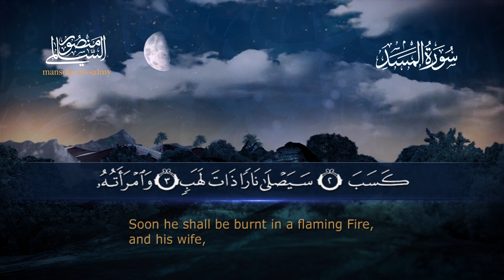سورة المسد || القارئ منصور السالمي 1444هـ Surah Al-Masad_ Mansour Al-Salmi